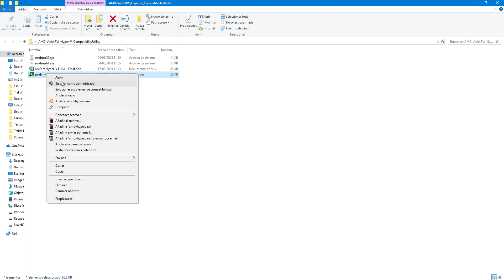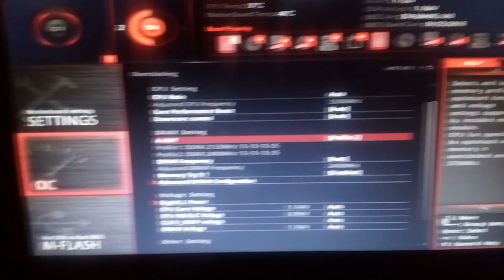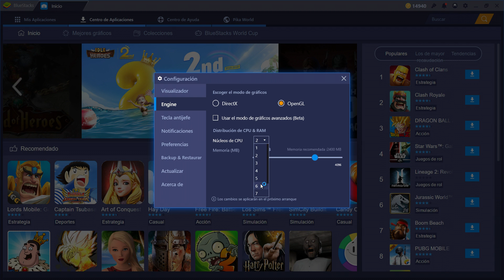Cómo Habilitar la Virtualización en placa madre MSI | activar VT-x BIOS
En este vídeo te explicamos como activar la virtualización en una placa base MSI B350M Bazooka con procesador AMD Ryzen.

Con ello puedes activar la virtualización en BlueStacks y otras aplicaciones que lo necesiten, como VirtualBox.

Para comprobar que este activada la virtualización, ve a la barra de tarea (abajo en tu escritorio), y le haces click derecho para entrar en el Administrador de Tareas
, o también puedes entrar al Administrador de tareas, escribiendo el buscador de tu Windows abajo a la izquierda: Administrador de tareas.

Una vez ahí, ve en la pestaña que dice de Rendimiento y, en el apartado CPU, abajo a la derecha busca donde diga virtualizacion, para mirar si a aparece habilitado o deshabilitado, como se ve en este ejemplo

Para chequear el status de AMD-V, los usuarios AMD pueden descargar el software de detección AMD V en este

activar virtualizacion en bios windows 10

msinfo32